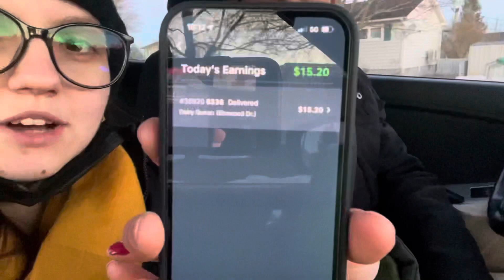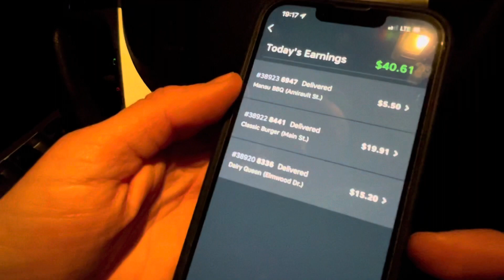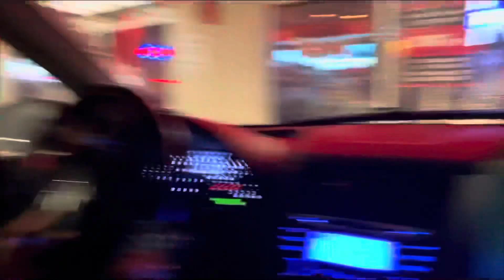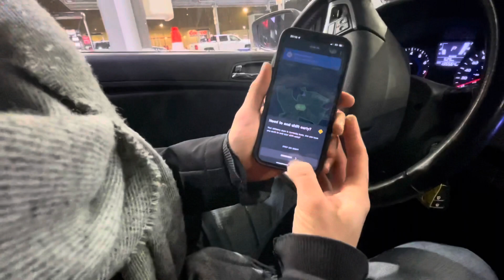FICAMOS RICOS FAZENDO DELIVERY NO CANADÁ ?!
Decidimos fazer skip the dishes para ver como seria e decidimos levar vocês com a gente nessa nova experiência!
   Então vem com a gente ver como funciona e quantos tiramos no final do dia!